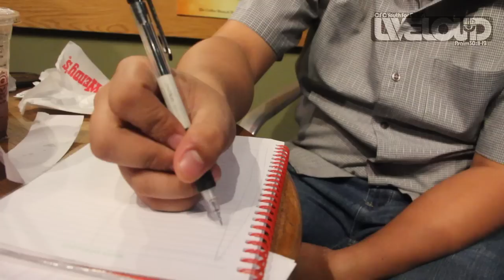So, how will YFC Liveloud 2012 look like?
A group of people involved with the preparations of YFC Liveloud 2012 were discussing about the venue, stage, visuals and lights for the upcoming worship concert.

See if you can pick up anything from their discussion.

YFC Liveloud
21 January 2012
Cuneta Astrodome, Pasay, Philippines